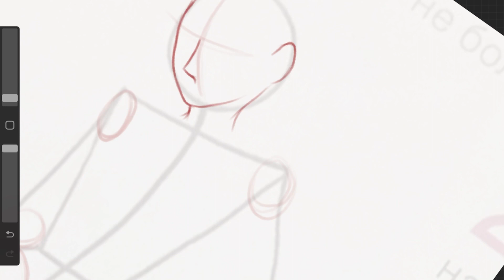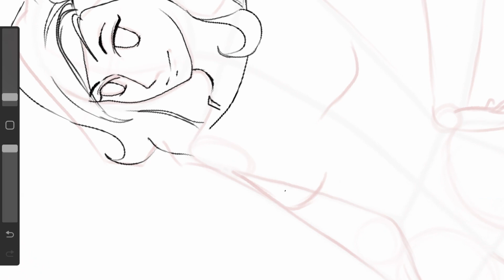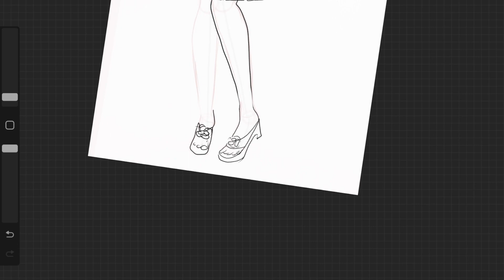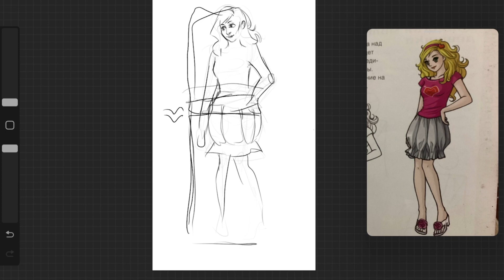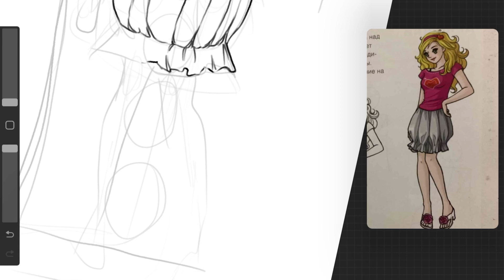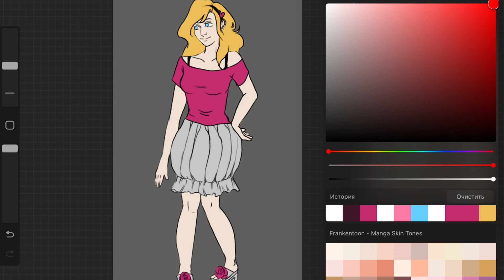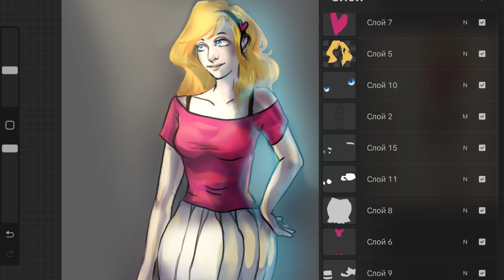Рисую по обучающей книге из детства| Книга по рисованию аниме? Хахаха